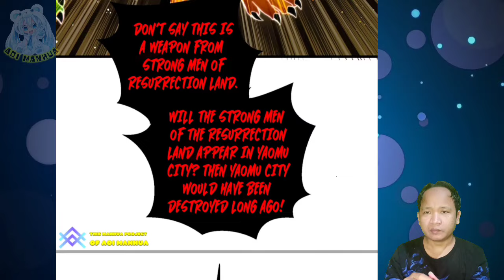Ninth Level War ™ Global Martial Arts Chapter 249.5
COPYRIGHT / LICENSING